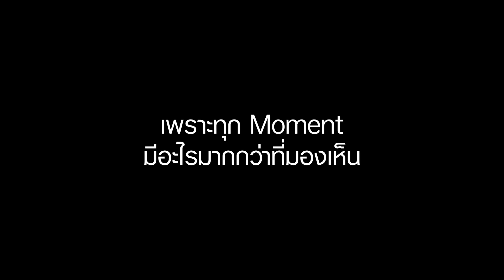OPPO Find X5 Pro 5G | Save The Night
คุณไม่เห็น…แต่เราเห็น เตรียมสัมผัสประสบการณ์ที่เหนือกว่ากับสมาร์ตโฟนแฟลกชิปจาก OPPO

พร้อมกัน 20 เม.ย. 65 นี้